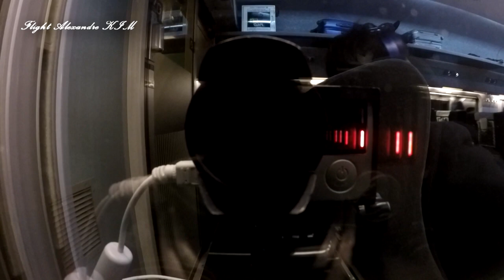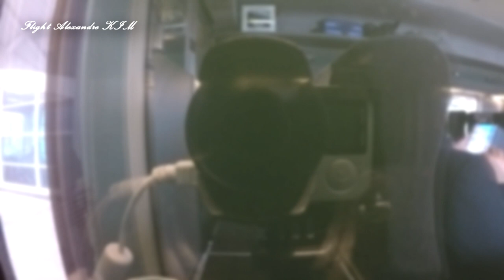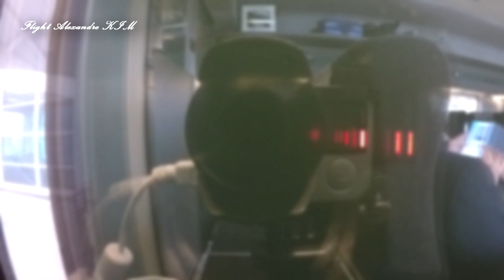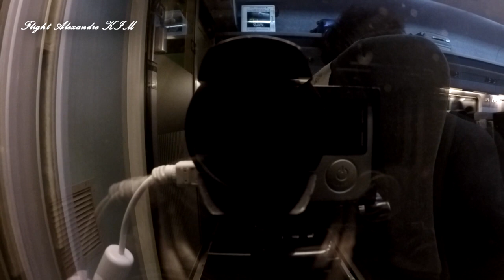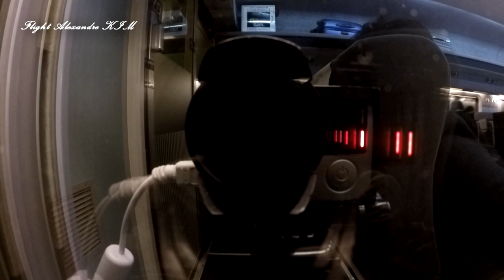[Gopro Full Cam Train] Seoul - Busan KTX 123 (2018.11.16)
KTX Gyeongbu line
From - Seoul
To - Busan
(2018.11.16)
KTX 123

Cam
- Photo : Galasy Note 8
- Main : Gopro hero4 sliver